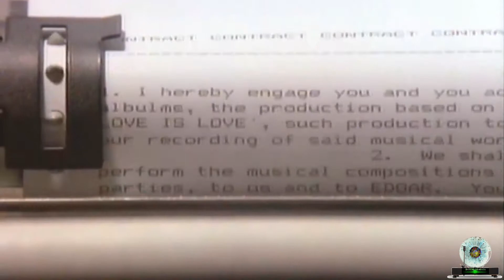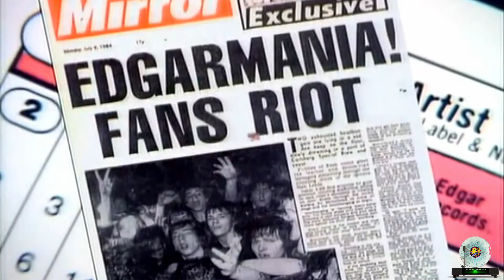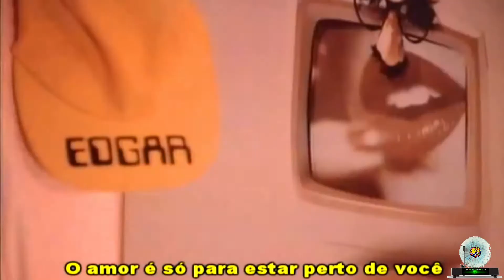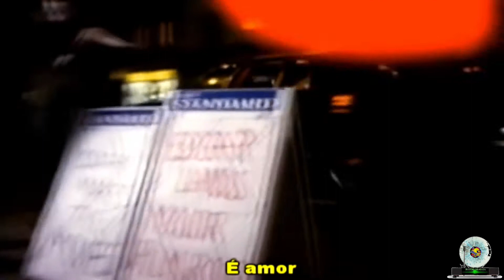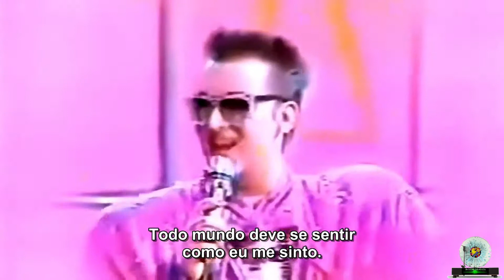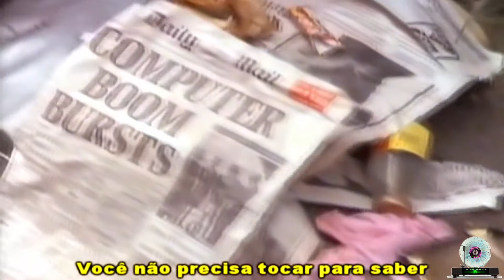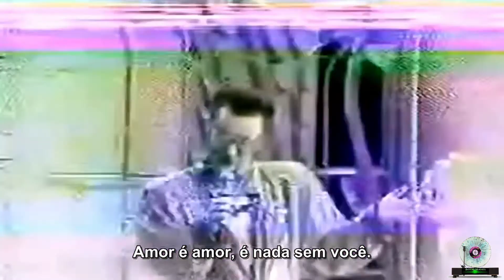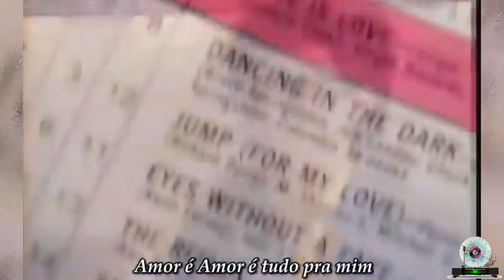Culture Club – Love Is Love-1985-Exclusiva-Vj Lê Markx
"LOVE IS LOVE" É uma canção gravada por: Culture Club que é uma banda inglesa que foi formada em 1981. A banda era composta por Boy George (vocalista principal), Roy Hay (guitarra elétrica e teclados), Mikey Craig (baixo) e Jon Moss (bateria e percussão). A banda é considerada um dos grupos mais representativos e influentes da década de 1980.Culture Club vendeu mais de 150 milhões de cópias em todo o mundo.

A banda teve vários sucessos internacionais com músicas como "Do You Really Want to Hurt Me","Love Is Love", "Time (Clock of the Heart)", "Church of the Poison Mind", "Karma Chameleon", "Victims", "It's a Miracle", "The War Song", "Move Away", and "I Just Wanna Be Loved".

O estilo andrógino de vestir de Boy George chamou a atenção do público e da mídia. O grupo, apoiantes do gênero synthpop, fez inúmeras incursões no reggae e mostrou uma forte propensão para o subgênero das baladas.

O segundo álbum, Colour by Numbers, vendeu mais de 10 milhões de cópias em todo o mundo. Ele apareceu na lista da revista Rolling Stone dos 100 melhores álbuns da década de 1980 e também está incluído no livro 1001 Albums You Must Hear Before You Die. Dez dos seus singles chegaram ao Top 40 dos Estados Unidos, onde estão associados à Segunda Invasão Britânica de grupos de new wave que se tornaram populares nos EUA devido ao canal de música MTV. A música do Culture Club combina a new wave britânica e o soul americano com o reggae jamaicano e também outros estilos como calypso, salsa e country.

Em 1984, Culture Club conquistou o Brit Award para Melhor Grupo Britânico, o Melhor single britânico ("Karma Chameleon") e o Grammy Award for Best New Artist.

CANAL INTERLOGADOS VIDEOS E MUSICAS - NA BATIDA DO SEU CANAL DE NOSTÁLGIA MUSICAL!

ISSO AJUDA  MUITO, E É MUITO IMPORTANTE PARA OS CANAL  CRESCER!

SE ESCREVA NO CANAL PARA RECEBER TODOS OS CONTEÚDOS:
E QUE DEUS  ABENÇOE A TODOS!